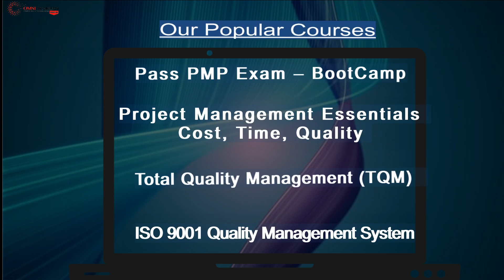How to Pass ISTQB Certified Tester Foundation Level Exam